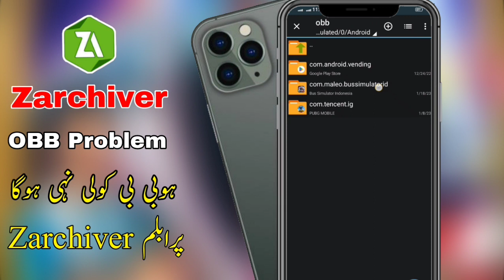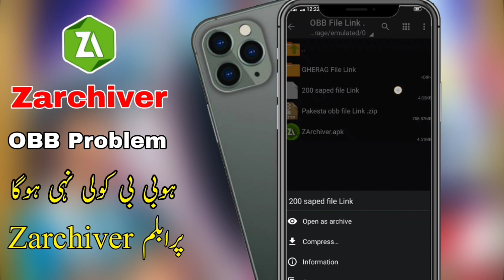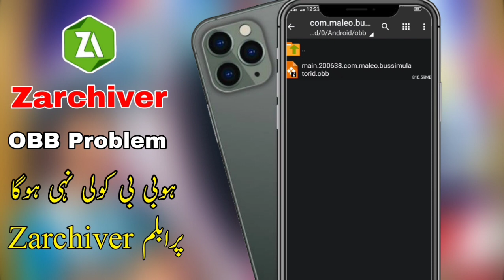obb file copy paste problem ZArchiver App OBB file problem Bus Simulator indonesia Obb Problem 🤔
Obb file issue solve now | how to solve obb file not working issue in bus simulator indonesia Obb Problem 😪

How to Bus Simulator indoesia Pakistan obb file Pakistani Problem  obb  folder will not open how to solve free fire obb file download problem
how to solve andorid 11 obb missing issue rar
vivo devices cut copy obb file problem
Saif Bhai official . ❤👌🏻